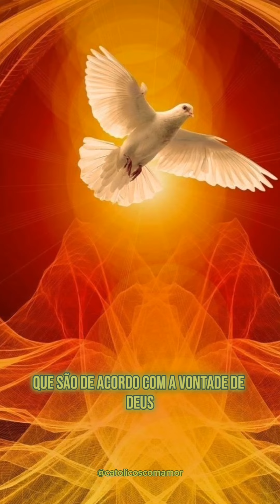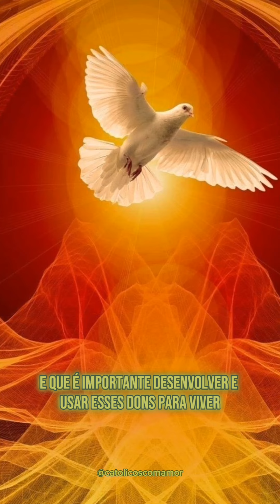Quais são os dons do Espírito Santo? Entenda o significado de cada um deles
Descubra o poder transformador da sua fé com "Orações Católicas: A fé nos faz fortes"! 🙏📚 Este incrível e-book apresenta uma seleção exclusiva de orações católicas, cuidadosamente escolhidas para fortalecer sua conexão com Deus, trazer conforto em momentos difíceis e revigorar sua alma.
Dentro deste tesouro espiritual, você encontrará uma variedade de orações, desde as clássicas e conhecidas até aquelas preciosidades menos exploradas, mas igualmente poderosas. 🌟 Agradeça a Deus por suas bênçãos, suplique ajuda em tempos de adversidade, encontre proteção divina e muito mais.
Além disso, o e-book também traz uma seção especial sobre como rezar o terço, uma prática de profunda meditação que conecta você à vida de Jesus e de Nossa Senhora. Ao mergulhar na beleza do terço, você descobrirá uma fonte inesgotável de paz, consolo e esperança.
Se você está ansiando por fortalecer sua fé, encontrar conforto em tempos desafiadores ou simplesmente aprofundar seu conhecimento sobre as orações católicas, "Orações Católicas: A fé nos faz fortes" é o e-book perfeito para você. ✨ Baixe agora mesmo e inicie sua jornada de fé e transformação.
E-book com orações. Terços, Ofícios, Ladainhas, Novenas e muito mais! 🥰